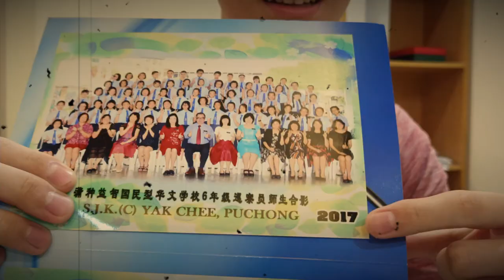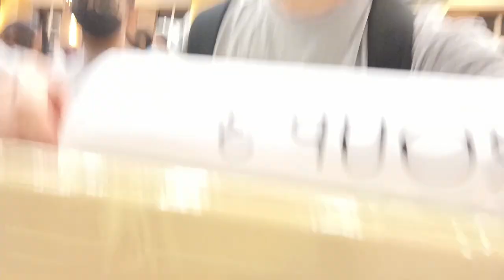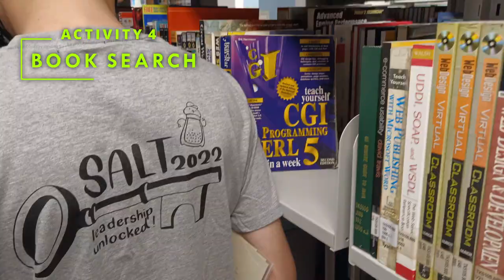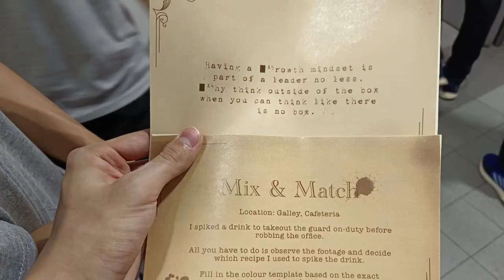SUNWAY SALT Leadership Program | Full EPIC Documentary